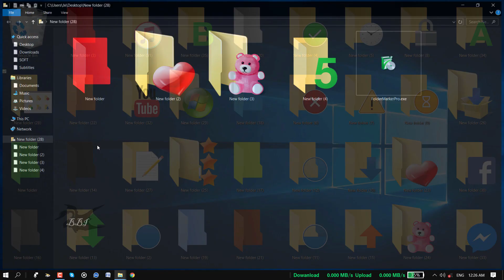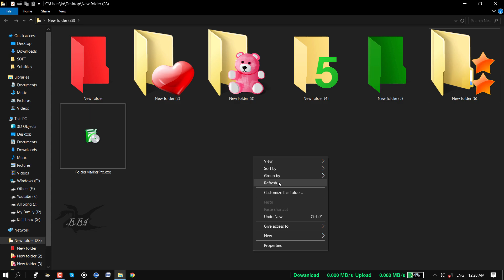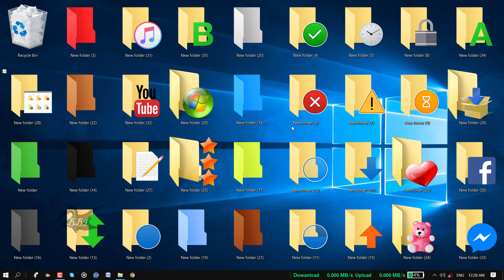How to Change Folder Icons And Colors in Windows 10 | Create your desired folder icon windows 10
You have a lot of folders where you keep an uninterrupted list of different things. There are two ways to handle multiple-similar-folder issues: one - from Microsoft, the other - the easy way is a click-way to create your folder icons that tell what's inside - then tired of opening the folder to see what's inside?

Wouldn't it be nice if you could change the yellow folder icon for more expressive ones in one click? Here's how Roman Rudnik reports it. The biggest icon pack for Vista folders - the number of folders that you add all your files to, and you inevitably find yourself among the tons of folders you need. How do we keep navigation as smooth as possible? The answer is simple: follow the intuitive visual method with the help of daily folder icons. This is the largest and most varied Vista folder icon pack that ever contains defective quality icons.